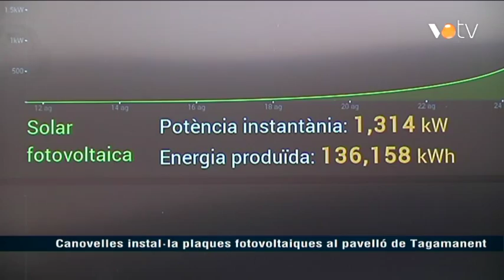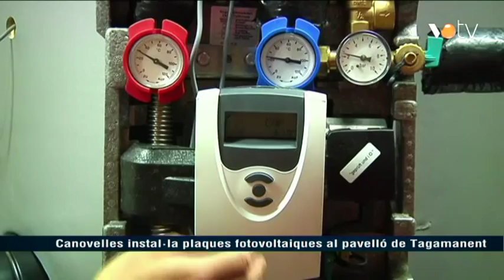VOTV - Canovelles instal·la plaques fotovoltaiques al pavelló de Tagamanent